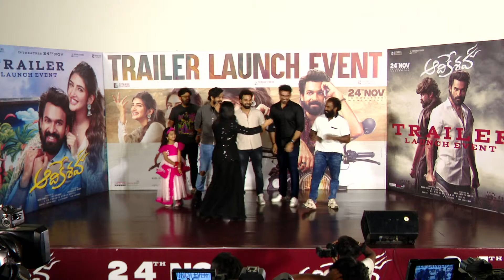Actor Kishore Kumar Speech @ Aadikeshava Trailer Launch Event | Panja Vaisshnav Tej, Sreeleela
Watch "AadiKeshava" Trailer Launch Event on shreyasmedia

Directed by Srikanth N. Reddy
Banners: Sithara Entertainments & Fortune Four Cinemas
Srikara Studios Presentation
Producers: Naga Vamsi S & Sai Soujanya
Writer & Director: Srikanth N. Reddy
DOP: Dudley
Editor: Navin Nooli
Art Director: AS Prakash